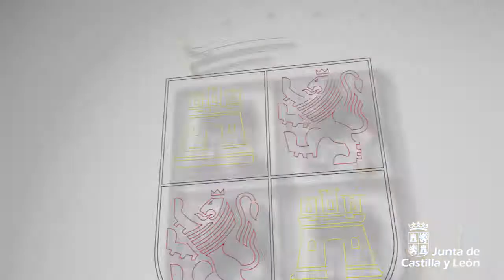Intervención del presidente durante la presentación de los actos del llamado "Año Delibes" en 2020